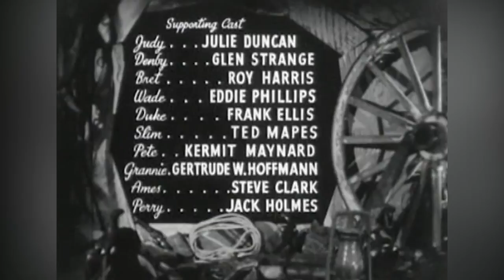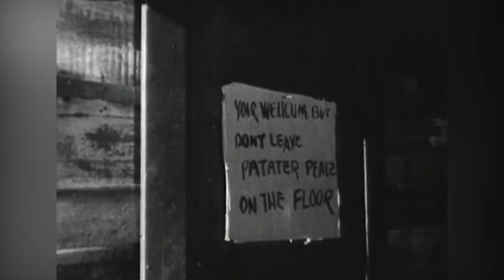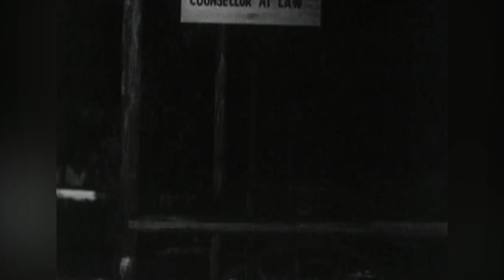TEXAS TROUBLE SHOOTERS | Ray Corrigan | The Range Busters | Full Western Movie | English | HD | 720p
The Range Busters are out to stop an inheritance swindle.
Cast:
Ray Corrigan - 'Crash' Corrigan (as Ray 'Crash' Corrigan)
John 'Dusty' King - Dusty King
Max Terhune - 'Alibi' Terhune (as Max 'Alibi' Terhune)
Elmer - Elmer, Alibi's Dummy
Julie Duncan - Judy Wilson